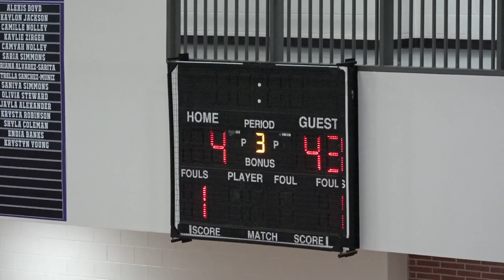12 9 vs Coleman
12 9 vs  Coleman. 47 - 4 Win.